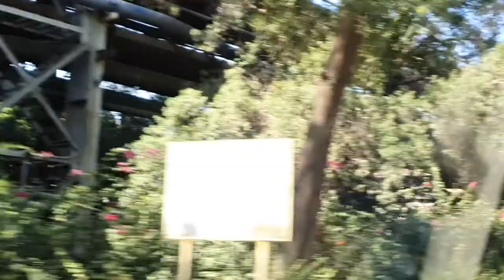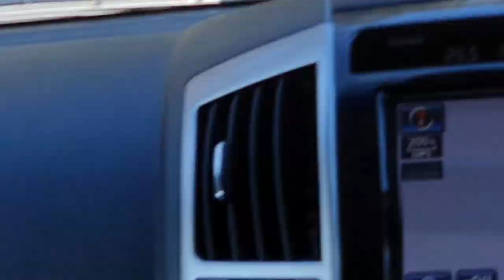steel mill pakistan Karachi